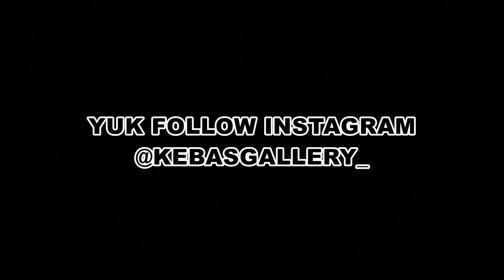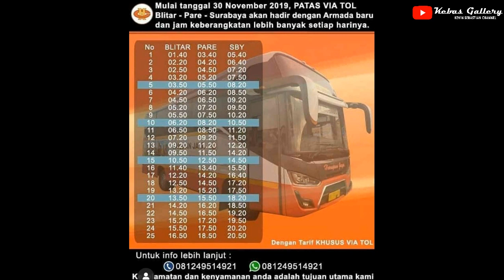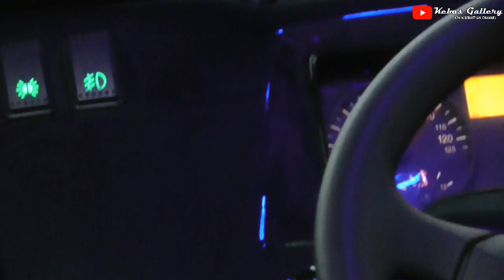NAIK ARMADA TERBARUNYA ! Bus Patas Medium Chasis Mercy | Trip Po Harapan Surabaya - Blitar Via Pare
Berkesempatan Mencoba Bus Terbarunya Po Harapan Jaya Medium dengan Body Tourista XL DG
Di topang Chasis Mercedes Benz OF 917
Dengan Rute Terbarunya Yaitu Surabaya - Blitar Via Pare

Nah Gimana Keseruan Perjalananya ? Yuk Langsung Di Tonton Videonya, Tonton Sampai Habis Yaa

— — — — —  Selamat Menonton — — — — —